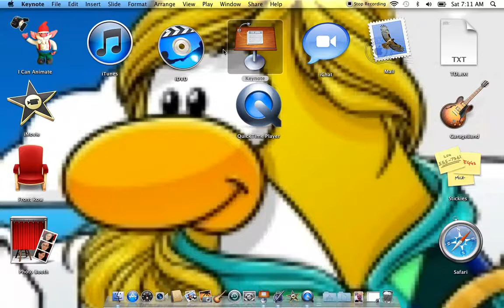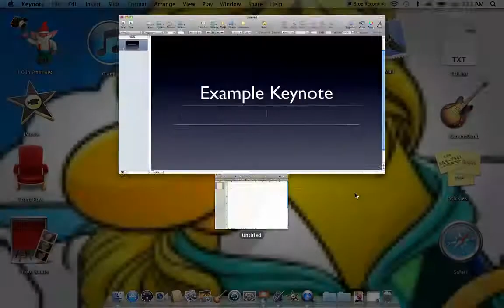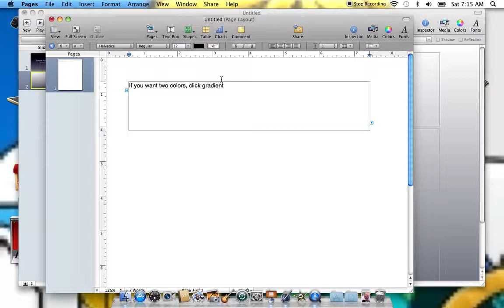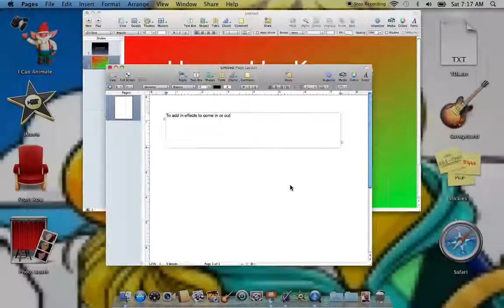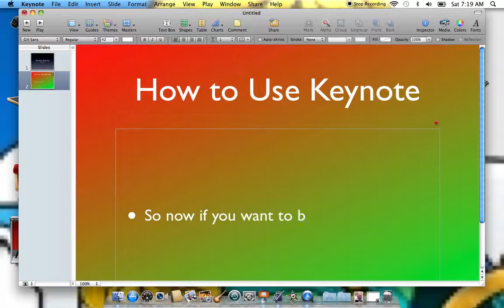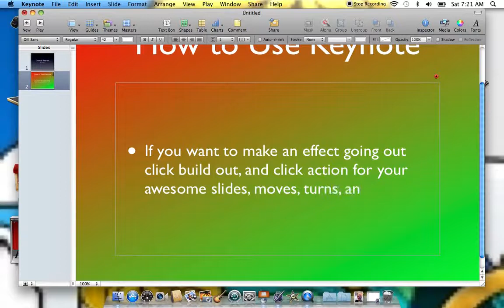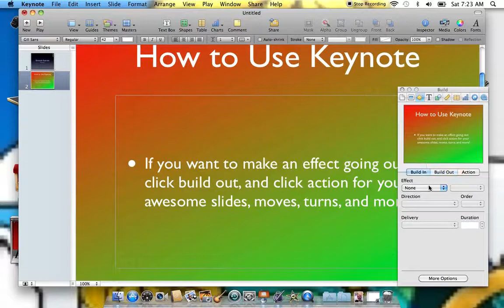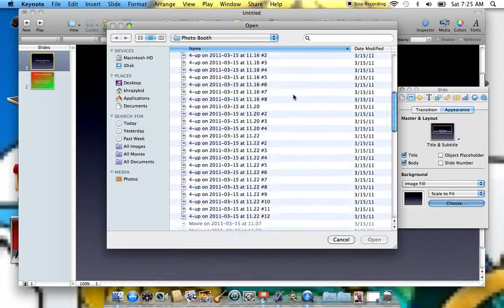How To Use Keynote Part 1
This is how you use Keynote.